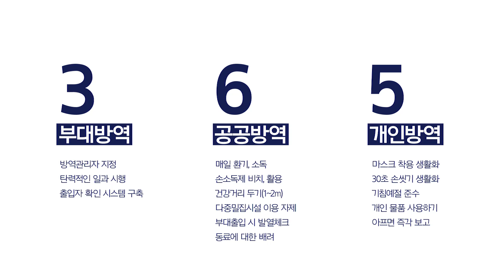해군 함정 장병들의 '생활 방역' 실천! [해군 함정 승조원을 위한 '슬기로운 병영생활 3.6.5']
코로나19 예방과 감염 확산 방지를 위한
해군 장병들의 '생활 속 거리두기' 실천!!

감염 예방을 위해 지침을 준수하며 함정 생활하는 해군 장병들의 '슬기로운 병영생활'을 소개합니다.

[해군 장병들의 슬기로운 병영생활 3.6.5]